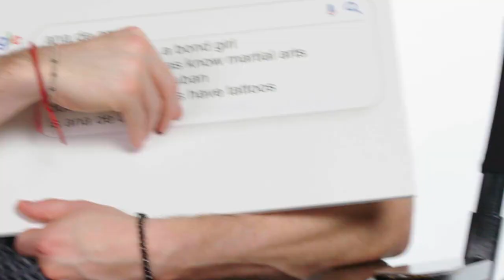Ana de armas talk about Bellarina and john wick franchise